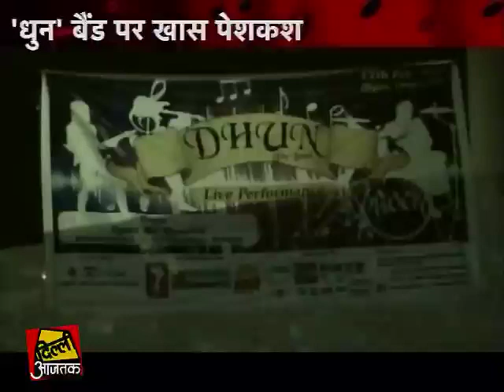Story of Dhun Band on Music Masti and Dhamal, Delhi Aajtak